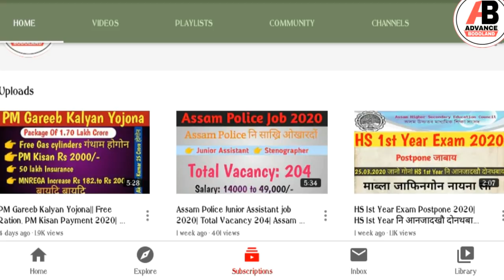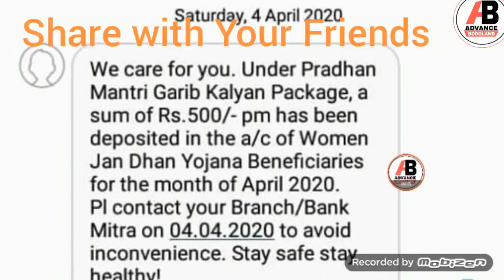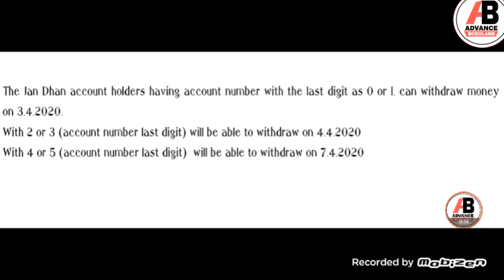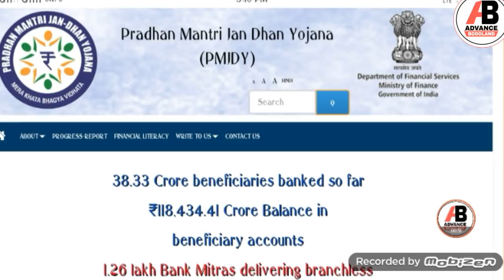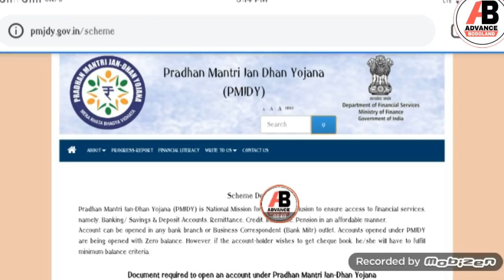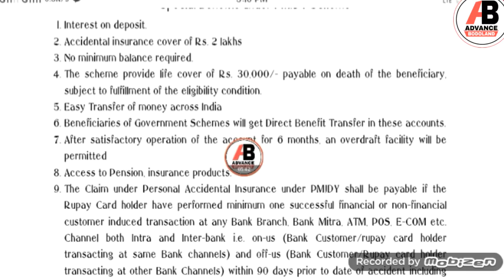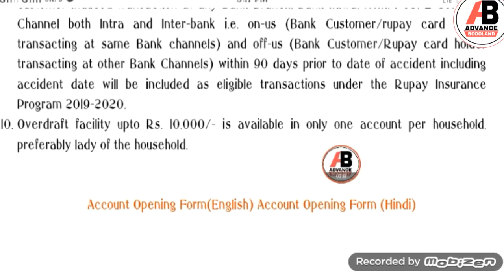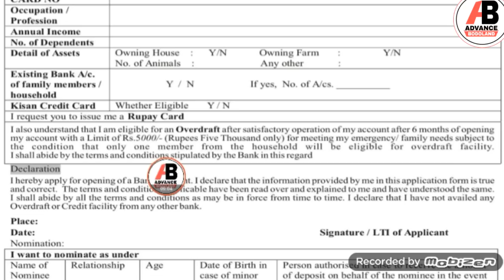Jan Dhan a/c आव Rs 500 फैसा हाबदों। How to Get Rs 500 in women Jan Dhan Account 2020|Open PMJDY 2020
Pradhan Mantri Jan Dhan Yojana, is financial inclusion program of Government of India open to Indian citizen, that aims to expand and make affordable access to financial services such as bank accounts, remittances, credit, insurance and pensions